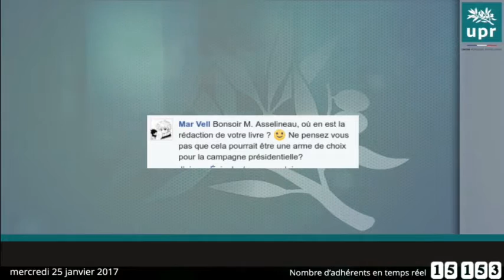Ou en est la redaction de votre livre ?